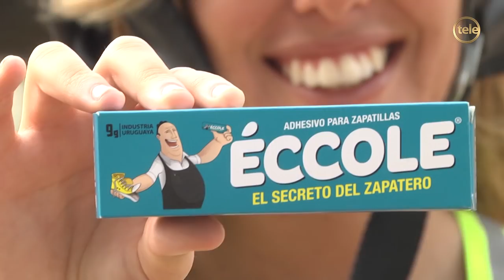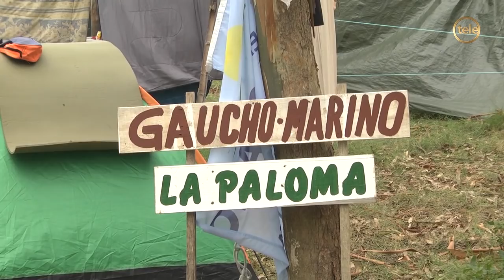Carcajadas en el camping de India Muerta